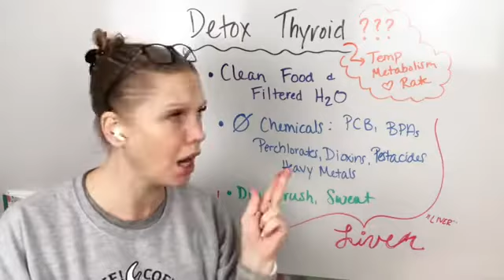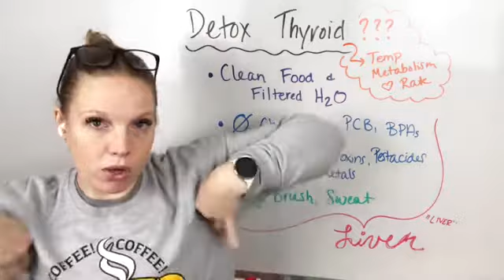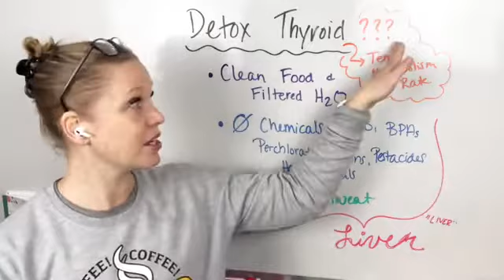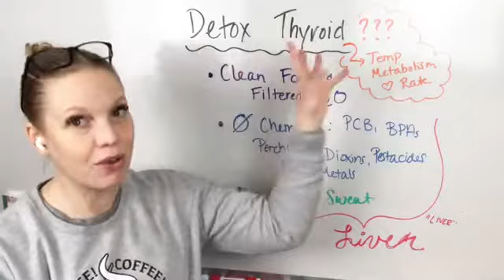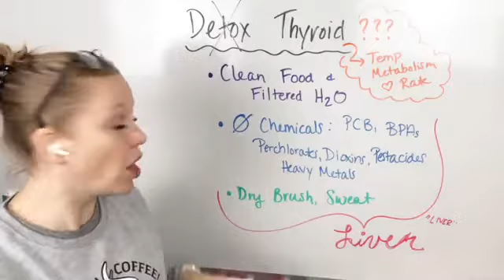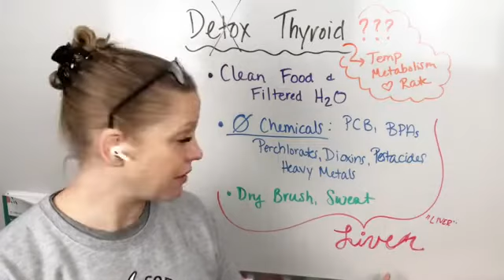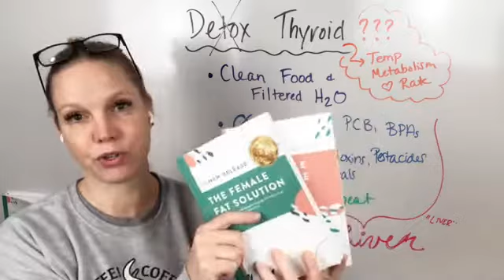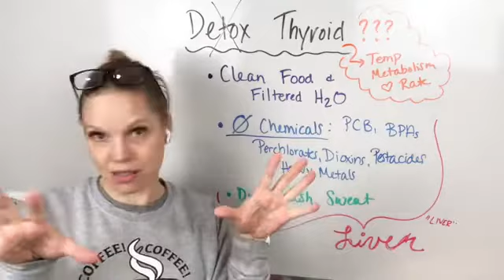How to detox your thyroid!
Thyroid issues can cause many health issues for women. In this video, I share why detoxing your thyroid is important and where to get started!